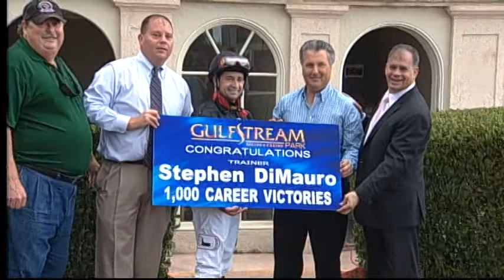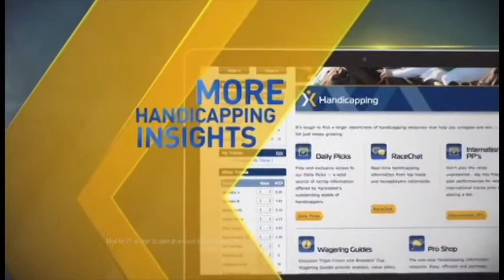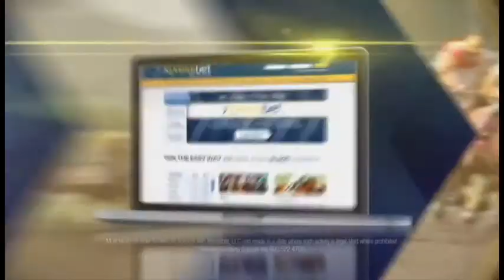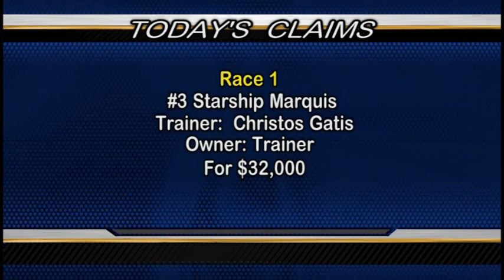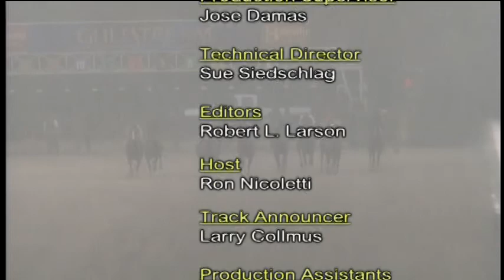Replay Show for Saturday November 23